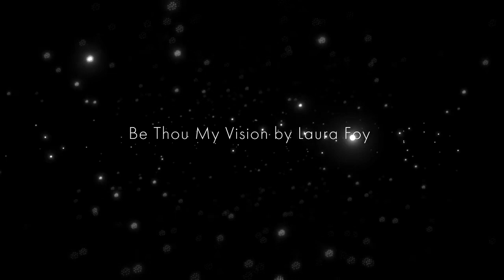Be Thou My Vision